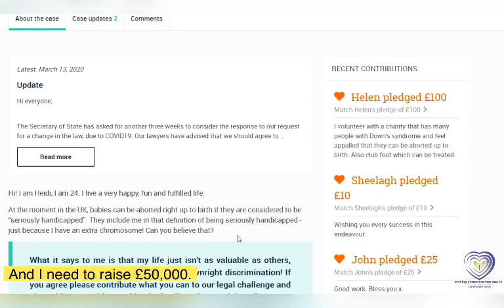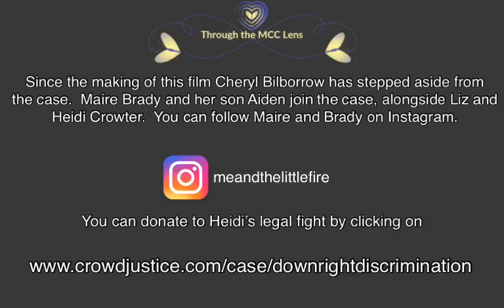Heidi Crowter & fiancé James - Through the MCC Lens Interview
An insight into the lives of two inspirational young adults.

The exclusive interview with Heidi Crowter and her amazing soon-to-be husband is here and you can watch it in full right now ! It’s candid, it’s lively, it’s simply wonderful!

In the first episode of Life Through the MCC Lens, Stacey Byrne, of Making Chromosomes Count, interviews Heidi from Coventry, and James from Weymouth about life, love and looking forward to their wedding.

Alongside this, Heidi discusses the landmark case against the UK government over "Discriminatory" abortion law in the womb.

When Heidi first heard this law she said "It felt like there was a steak knife in my heart and I was crying inside, but I still wanted to change this law and make a difference in this world."